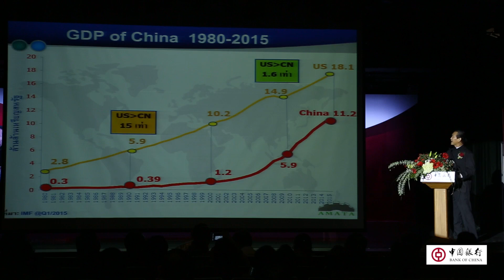เสริมราศีทางการเงินกับ แบงค์ออฟไชน่า BANK OF CHINA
A8 THAILAND  บริษัท เอเอ็ธ (ประเทศไทย)  จำกัด
BRANDING CONSULTATION, ที่ปรึกษาด้านการสร้างตราสินค้า งานบริการ (service) ให้กับองค์กร สร้างความน่าสนใจ ความแตกต่างอัตลักษณ์ให้กับสินค้าหรือองค์กร...